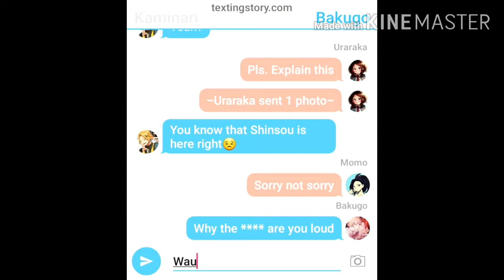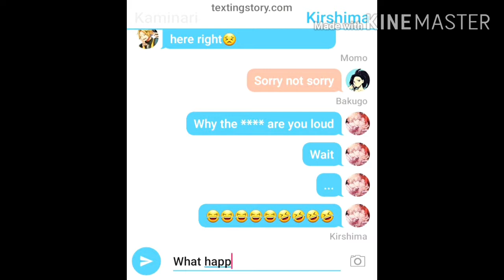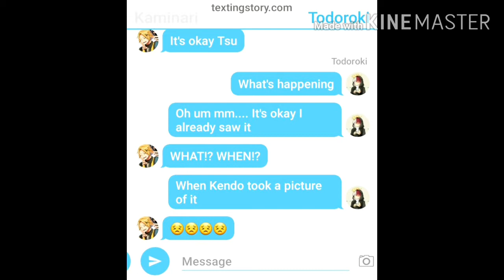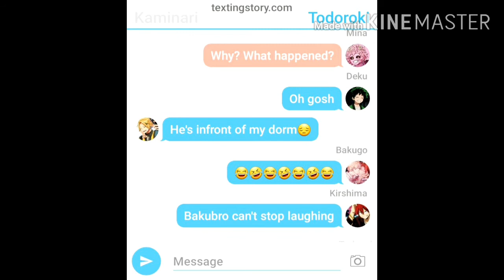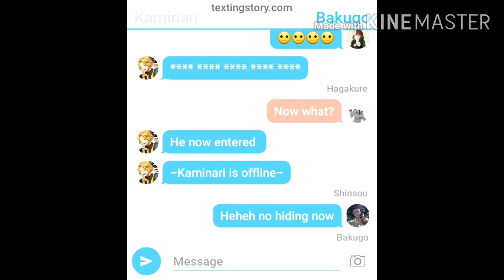(Texting Story for now) Kaminari in a dress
Welp they didn't do something dirty they just cuddled so don't get the wrong idea pls. But I'll still post Gacha Club vids but reactions for now I hope you liked it forgive me cause you know school but idc I need to study cause this is for mah future and I need to take my time once I finish answering my module I'll start making my video so forgive me if it take so long and don't blame the school😂